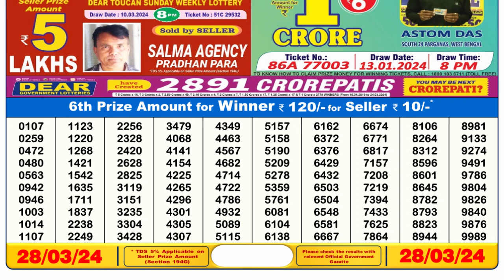🔴Dear Lottery Sambad Live 6pm today 28.03.24 Nagaland State Lottery Result